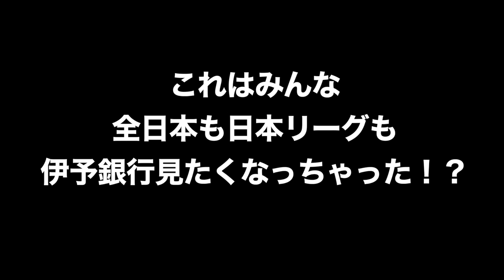【アマチュア最強】決勝を戦ったスーパー銀行員がATPレベルでエグすぎた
伊予銀行テニス部のInstagram

一緒に戦ってくださるスポンサー様を募集しております！